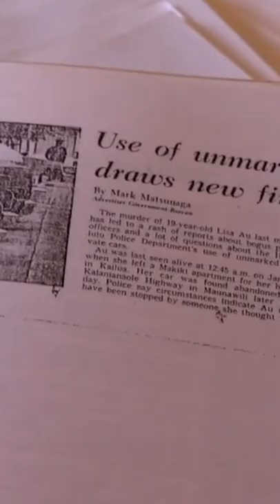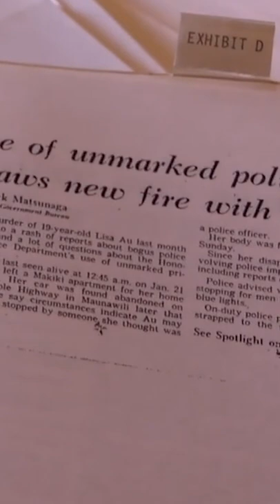Murder Of Hawaiian Teen Still Cold After 40 Years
Why did authorities think a police office was involved in the disappearance of a Hawaiian teen in 1982? Here's why Lisa Au's cold case is still baffling investigators to this day.